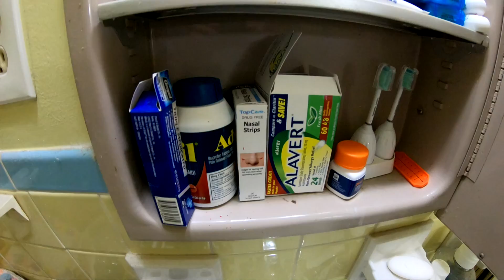Popping Some Face Gremlins